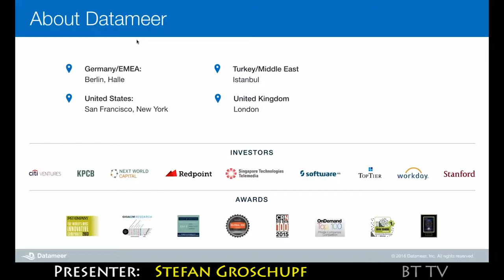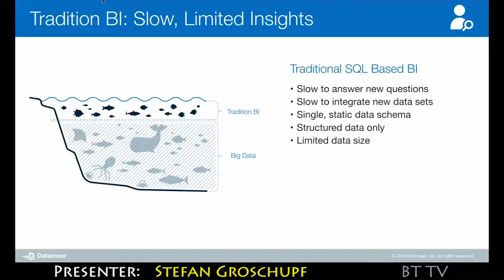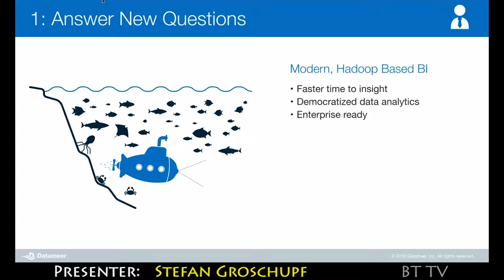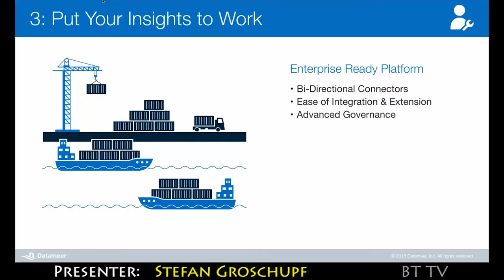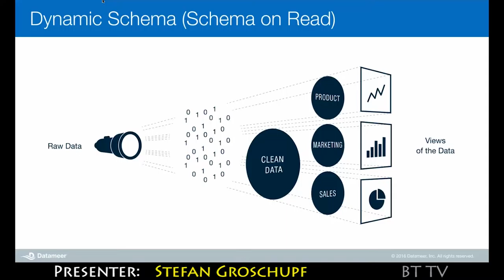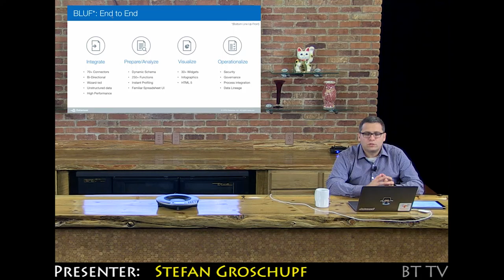2017 03 17 Datameer Trailer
What’s New in Datameer: Harnessing Complex Big Data at Scale

Datameer is known as the first big data analytics platform built natively on Hadoop. Since it entered the market in 2010, companies new and old cropped up to compete, and market dynamics have shifted dramatically. In this session, Stefan Groschupf, Founder and CEO of Product, will detail why Datameer has become the standard for complex big data analytic use cases in Financial Services, Telecommunications and Retail, among other verticals. He will outline the differences between Datameer and competitive solutions, show how the product is used to build operational data pipelines enterprises rely on, and detail future plans for continued product innovation.